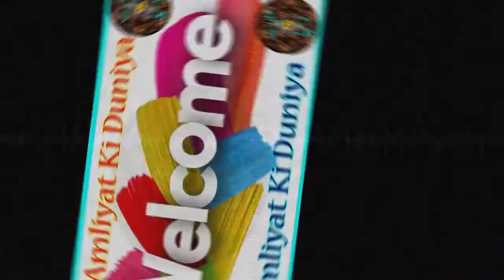Dua ki qaboliyat ki 4 rate- 4 nights ki fazilat-15 shaban ki fazilat- amliyat ki duniya